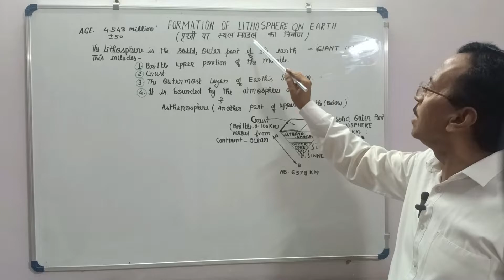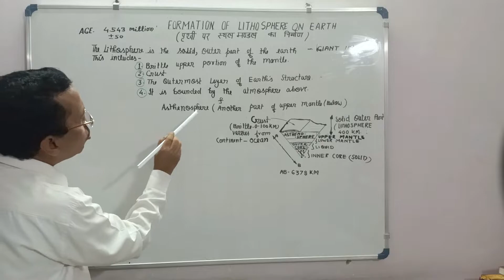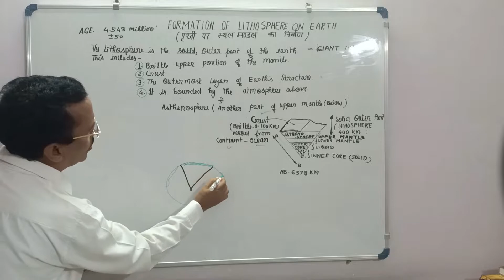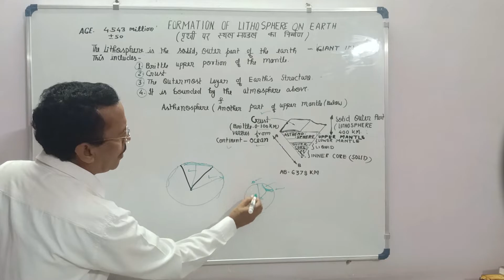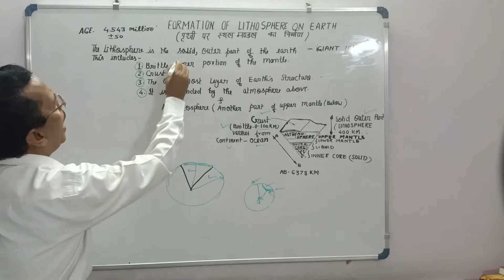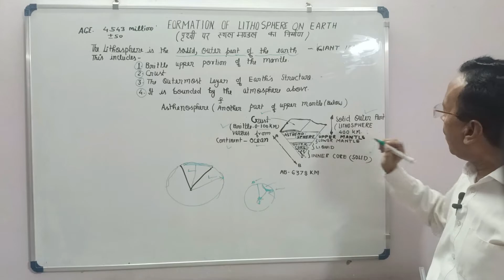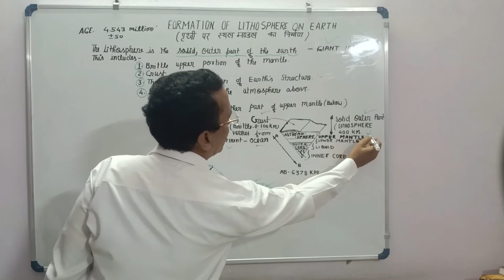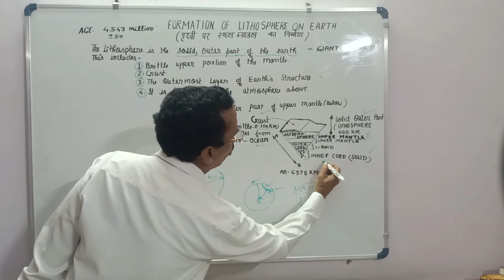Formation of Lithospheres on Earth | पृथ्वी पर स्थलमंडल का निर्माण | Geography | Padhai Hub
Suggestions for videos are highly welcomed.